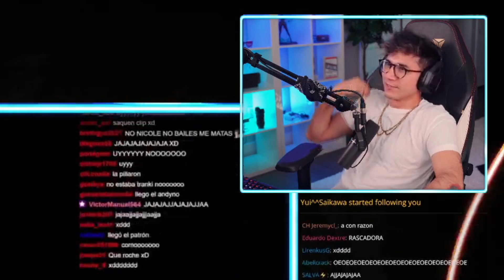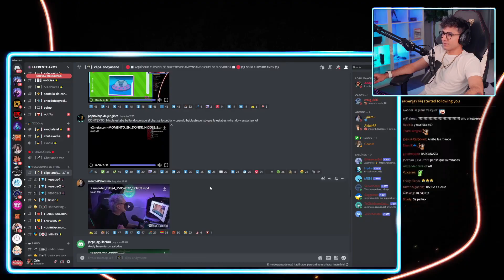ANDY REACCIONA AL BAILE DE NICOLE EN DIRECTO 😳